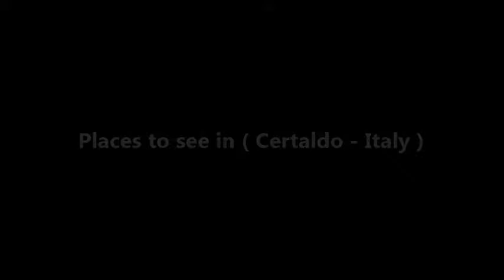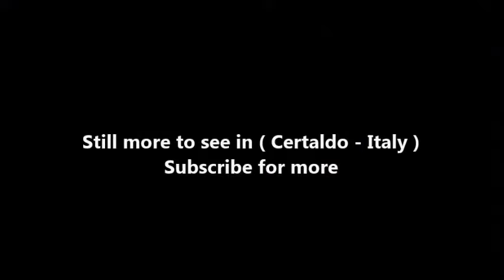Places to see in ( Certaldo - Italy )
Certaldo is a town and comune of Tuscany, Italy, in the Metropolitan City of Florence, in the middle of Valdelsa. It is about 35 kilometres southwest of the Florence Duomo. It is 50 minutes by rail and 35 minutes by car southwest of Florence, and it is 40 minutes by rail north of Siena. It was the home of the family of Giovanni Boccaccio, the poet of "Vita di Dante," and the author of the "Decamerone". He died here at his home and was buried here in 1375.

The town of Certaldo is divided into upper and lower parts. The lower part is called Certaldo Basso, whilst the medieval upper part is called Certaldo Alto. Certaldo Alto has limited vehicular access, for use by residents only. Visitors can park outside the walls or in the lower part and go to Certaldo Alto by the Certaldo funicular.

Boccaccio's house, of red brick, like the other old houses here, was restored in 1823 and furnished with old furniture. A statue of him was erected in the main square in 1875. The Palazzo Pretorio, or Vicariale, the residence of the Florentine governors, recently restored to its original condition, has a picturesque facade adorned with ceramic coats of arms, and in the interior are various frescoes dating from the 13th to the 16th century.

The town hosts several festivals a year. The largest and most famous is Mercantia, a week-long party in Certaldo Alto. It involves numerous street performers from across Italy, Europe and even the Americas.

( Certaldo - Italy ) is well know as a tourist destination because of the variety of places you can enjoy while you are visiting Certaldo . Through a series of videos we will try to show you recommended places to visit in Certaldo - Italy